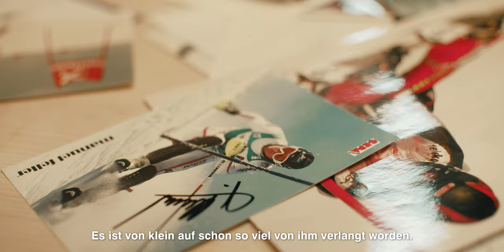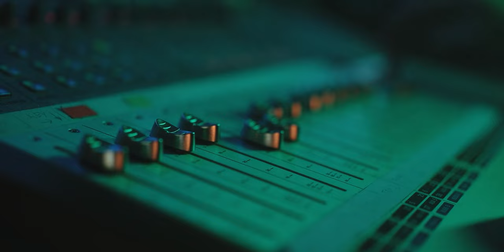HOMESTORY MANUEL FELLER 2023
Wir besuchen CASABLANCA-Markenbotschafter Manuel Feller in seiner Heimat Fieberbrunn, und zeigen, was und wer hinter dem erfolgreichen Sportler steht.